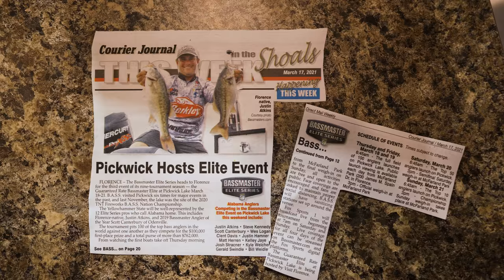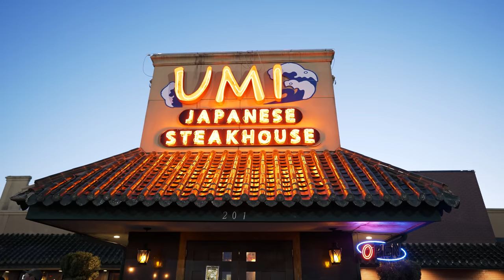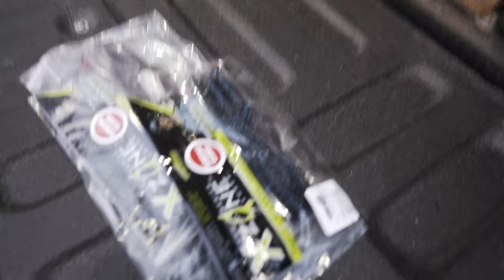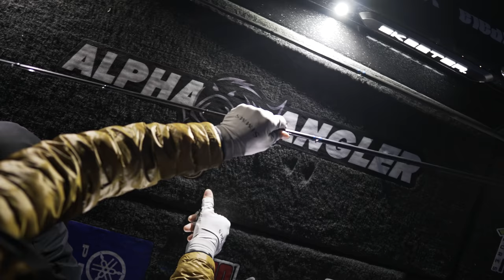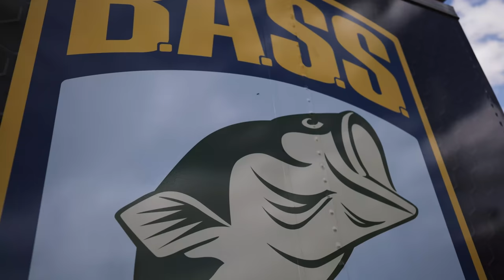BMP FISHING: THE SERIES - PICKWICK LAKE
Pickwick Lake is an incredibly diverse section of the TVA with giant largemouth, smallmouth, and spotted bass!  This week was full of crazy weather,  high water, and delays!  I hadn’t been here since my rookie year in 2011 so it was awesome to get back and see the changes!

— Brandon Palaniuk is all in on the professional bass fishing tournament trail. At the age of 33, he has done more than most fishermen have done in a lifetime. After winning the BASS Nation National Championship, which gave him a berth into both the Elite Series and the 2011 Bassmaster Classic, there was no looking back. Now a 5x Bassmaster Elite Series Champion, 9x Bassmaster Classic Qualifier, and 2017 Bassmaster Angler of the Year, the dream lives on!

00:00 INTRO
00:42 POSTPONED DAY
04:09 FREE DAY
07:22 DAY ONE
14:24 DAY TWO
22:39 DAY THREE
32:29 DAY FOUR